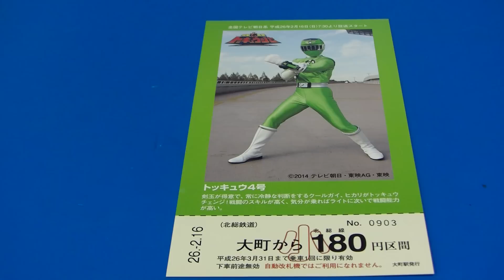烈車戦隊トッキュウジャー 記念乗車券 トッキュウ4号 北総鉄道 Ressha Sentai Tokkyuger - 2014/02/25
烈車戦隊トッキュウジャーの記念乗車券です。烈車戦隊（れっしゃせんたい）トッキュウジャー　ショー

２．　アップロード通知を受け取る、アップロード情報のみをフィールドに

３．保存ボタンを押す。